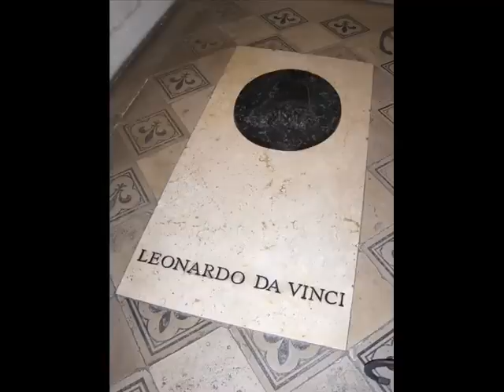Alan parsons- Mammagamma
Meravigliosa Musica di Alan parsons, accompagnata con immagini del grande Leonardo!